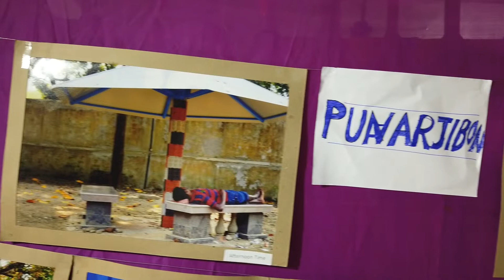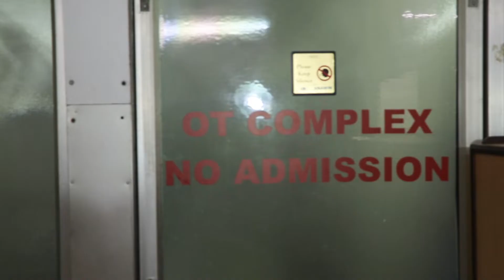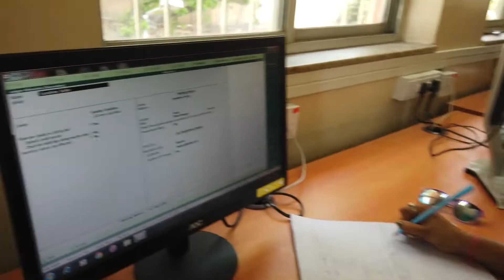The Hope Foundation in Kolkata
A short documentary on the overall activity of The Hope Foundation in Kolkata.

Created by: Metamorphosis
Direction, Cinematography and Edit: Samik
Assistant director and 2nd Cam: Swati
Asst. Cam and 3rd cam: Jhantu Sardar
Voice Over: Sujoyprasad Chatterjee